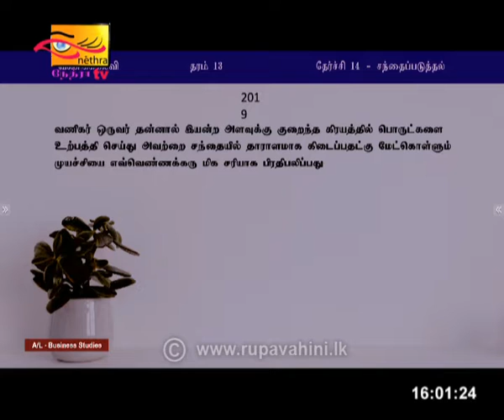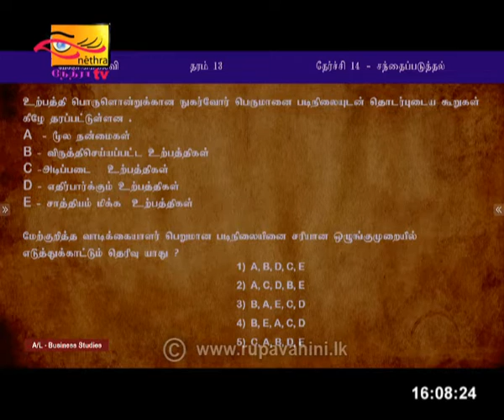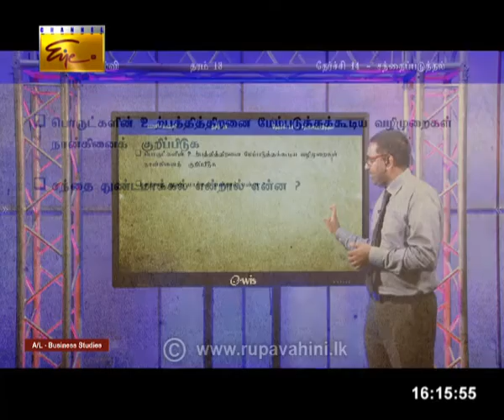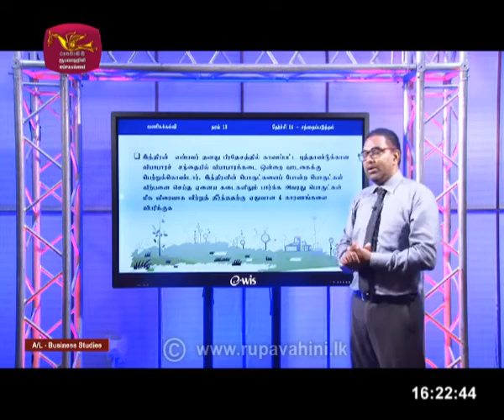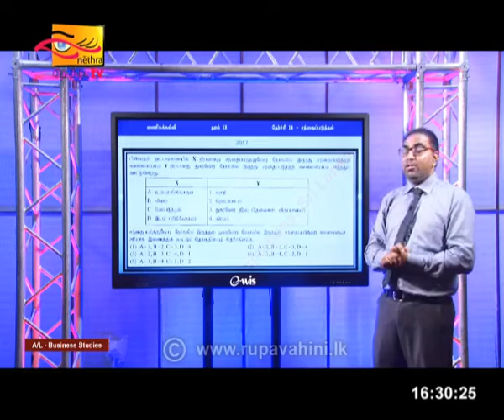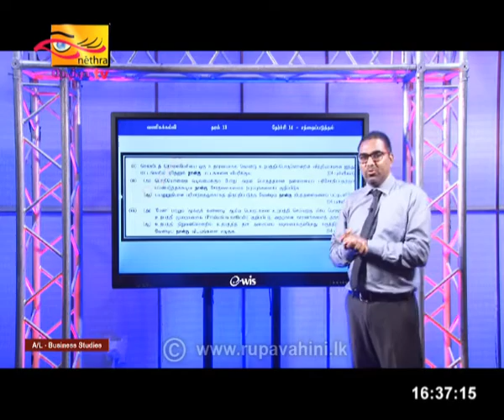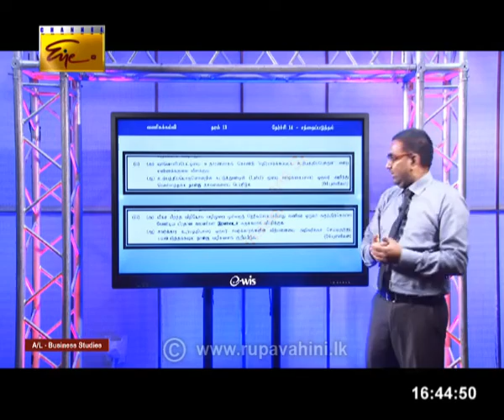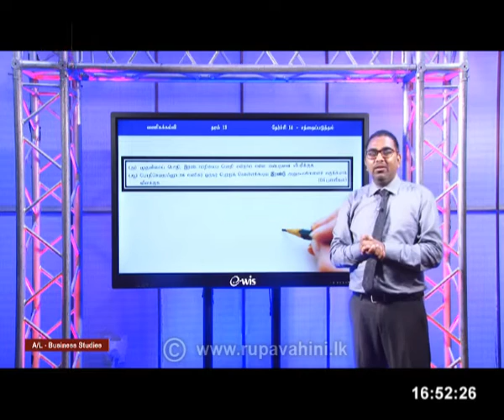Guru Gedara |A/L Business Studies T |2020-07-14